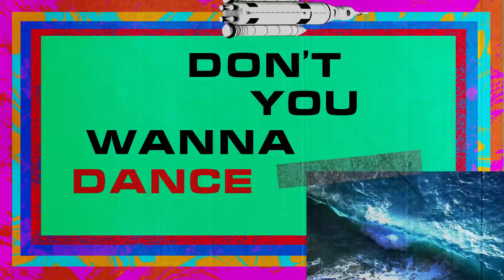DYGL - Don't You Wanna Dance in This Heaven? (Official Video)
2nd Full Album “Songs of Innocence & Experience” released on July 3, 2019

▶Stream / Save “Songs of Innocence & Experience”on Spotify, Apple Music, iTunes

▶Lyrics

I used to feel the beat of sensation
I used to feel the breath of banging souls
Now I can feel the people blind their children
Now I can feel them build another wall

We're living all the same sick situation
Just trying not to lose what we've ever got
But have we ever really owned something?
Have we really found the promised land?
Don't you wanna dance in this heaven?

Where the needle hit and smashed the grand walls
Is where the babies are born with the brand new souls
Same old love, just less romantic
Stuck in the middle of a wasted land

The world is falling to pieces
One, it steals
One, it breaks
One, it kills
One, it's melting down
Stop all the stupid games
Oh say what you should say
They burnt down all the houses of freedom
Whatever comes, whatever exits
All we should know is just how to fly
Don't you wanna dance in this fucking heaven?
Don't you wanna dance
Don't you wanna

I need to feel the beat of sensation
I need to feel the breath of banging souls
We're all living in our 'No Tomorrow'
We're born naked, there's nothing to lose, yeah

Director/ Animator - Tom Readdy and Lucy Dawkins at Yes Please Productions

▶Song Credit
Produced, engineered and mixed by Rory Attwell.
Mastered by Christian Wright at Abbey Road Studios.
Recorded at Press Play Studio in South London, MWNCI STUDIOS, Vanguard Studios
Content Consultant by Paul Hullah